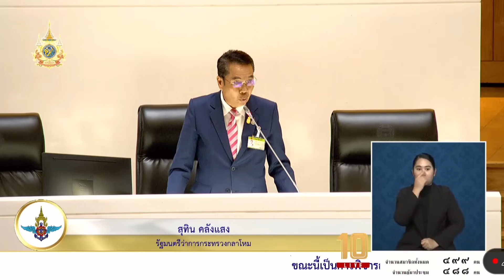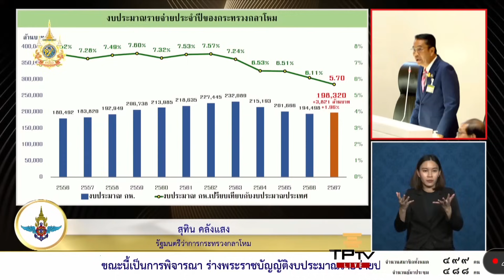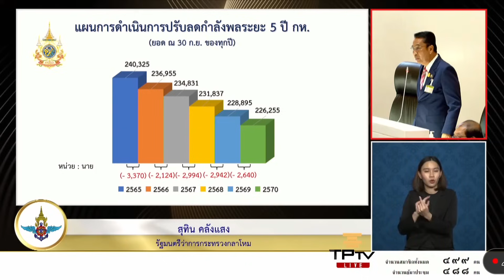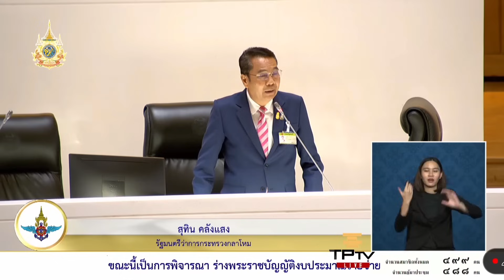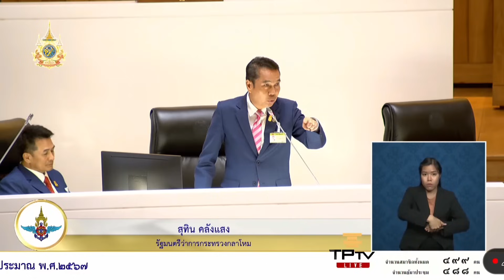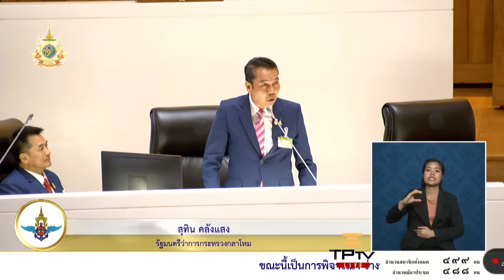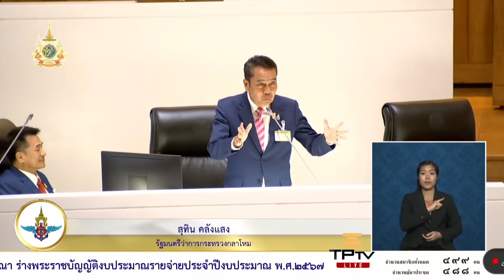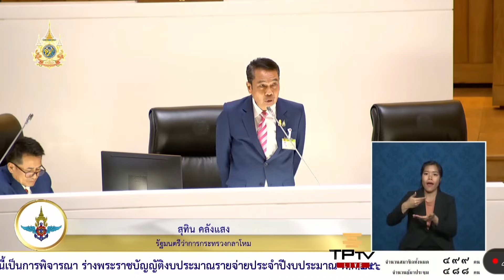“สุทิน คลังแสง” ตอบนิ่มๆ ปฏิรูปกองทัพ ทำรวดเร็วดังใจไม่ได้ ต้องใช้เวลา “ยุบหน่วย ควบรวม ปิดอัตรา”